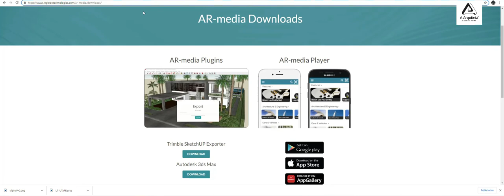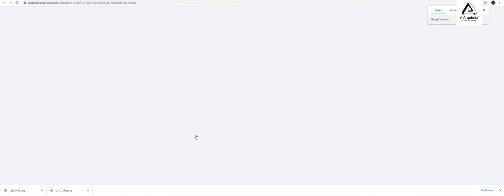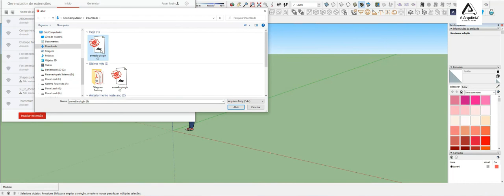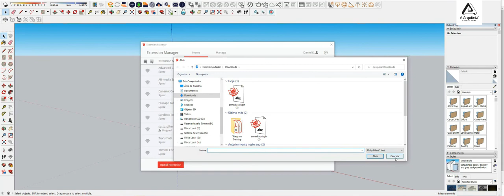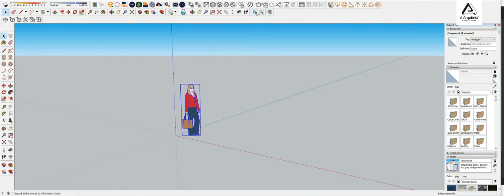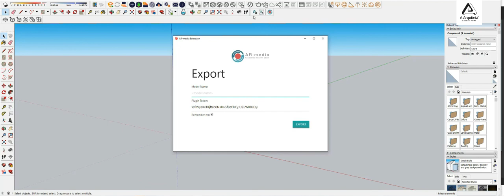Curso de realidade Aumentada Aula 03 - Instalando o plugin ARMedia no Sketchup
Este é um minicurso gratuíto de Realidade Aumentada, onde usaremos o Sketchup para gerar juntos, nossa primeira experiência em Realidade Aumentada.

Nesta aula 03, vamos instalar e ativar o plugin do ARMedia para o Sketchup

DOWNLOADS GRÁTIS